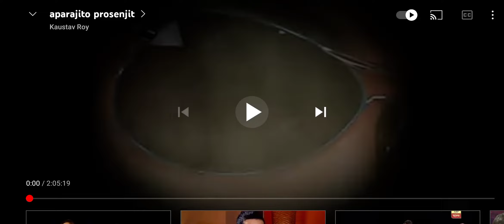Prosenjit Action picture And Diloge